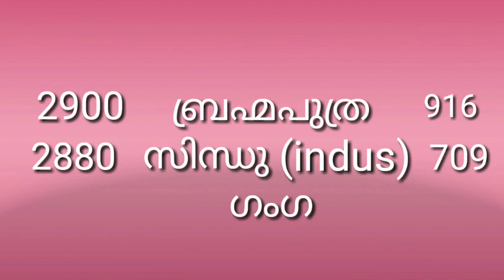ഹിമാലയൻ നദികൾ | rivers | LDC